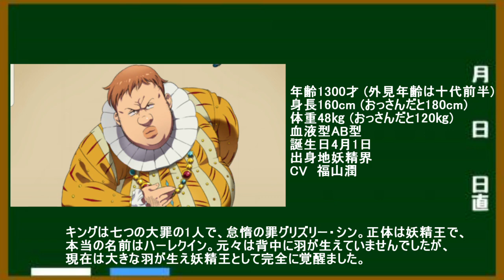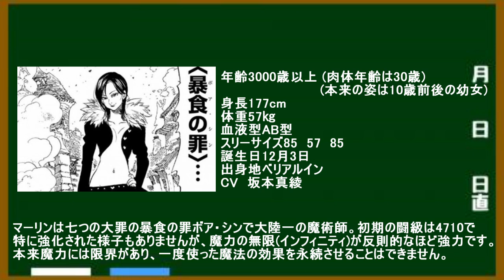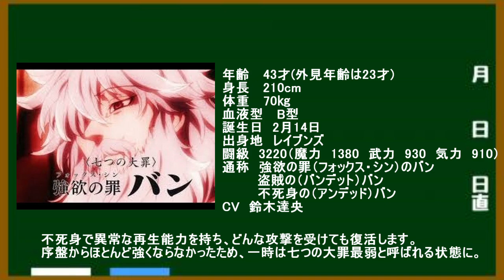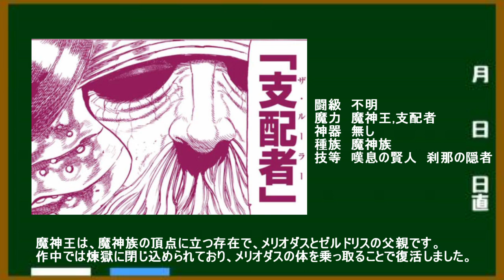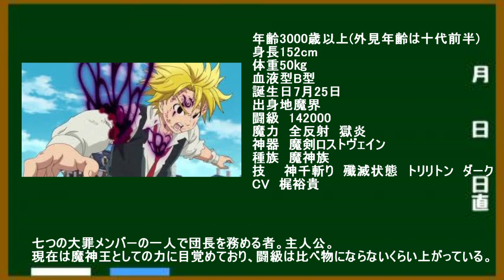【七つの大罪】最強キャラ 七つの大罪 ランキングTOP10【ネタバレ】【漫画】【ランキング】【最強】【ななつのたいざい】【ゲームズgames狼おおかみ】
七つの大罪について

人間と人間ならざる種族の世界が分かたれていなかった古の時代、ブリタニアの大地を舞台に、七人の大罪人から組織された伝説の騎士団七つの大罪の戦いを描く。アーサー王伝説の前日譚。

リオネス王国奪還篇
ブリタニア随一の大国リオネス王国は、聖騎士達による聖戦のための軍備強化、
更に増長した彼らの横暴によって荒れに荒れていた。十年前に聖騎士長殺しの濡れ衣を着せられた伝説の騎士
憤怒の罪のメリオダスは、身分を隠して移動酒場を営んでいた折、自らに救国の助命を乞う第三王女エリザベスと出会う。

片や冤罪の真実を知るため、片や母国を救うため、喋る豚ホークをともない、散り散りになったメリオダスの同朋である伝説の騎士団七つの大罪の行方を探し求める。

旅の末、嫉妬の罪ディアンヌ、強欲の罪バン、怠惰の罪キング、色欲の罪ゴウセル、暴食の罪マーリンが二人と一匹の元に集まった。六人まで結集した七つの大罪は、十年ぶりに戻った王都において、濡れ衣を着せた真犯人である、魔神族復活を目論む聖騎士長ヘンドリクセンと決戦。

すべての名誉を回復した六人は、エリザベスとともに英雄としてリオネスに帰還する。

十戒篇
ドレファスを影で操っていた魔神フラウドリンの目論見によって、三千年前に封印された魔神族の精鋭十戒が復活し、瞬く間にブリタニアを侵略。

最後の仲間である傲慢の罪エスカノールと合流した七つの大罪をはじめ、キャメロット王国の若き王アーサー・ペンドラゴン、そしてブリタニアの住人たちは叛逆の炎を絶やさず、圧倒的な力を持つ魔神族からブリタニアを取り返すために戦いを挑む。そして、3000年前の聖戦の真相や、メリオダスの過去なども明らかになっていく。

七つの大罪　漫画　アニメ　映画　ランキング　byゲームズgames狼おおかみ